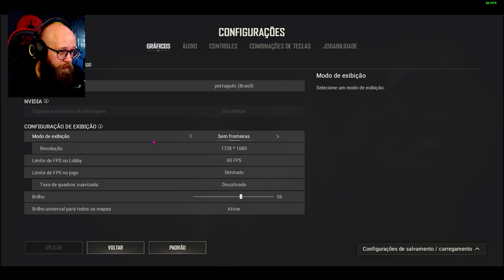ABRI A NOVA CAIXA PROGRESSIVA MAIS POLEMICA DO PUBG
✅Clique no link, vá na segunda opção em "Programa de Valorização de Criadores" Busque por romanovgamer tudo minusculo e depois poe em enviar. Isso me ajuda MUITOO.

🚹   LIVE: twitch/romanovgamer